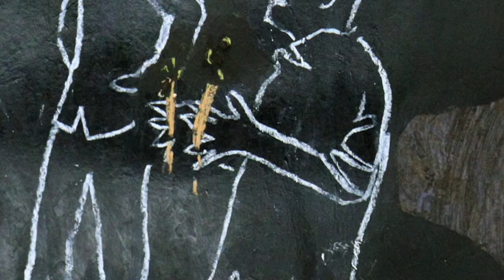Todd Fuller's exhibition "1727 - Pieter 4 Adriaan" October 2021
Todd fuller’s animations are not only technically accomplished and often visually beautiful, but they can also carry powerful social messages. His current exhibition documents – in a deliberately speculative way – the relationship between two young Dutch sailors in 1727. But Todd’s imagination is firmly grounded in fact and as he explains to Richard Morecroft, the trial, torture and eventual death sentences inflicted on the two men is documented in their ship’s log. This may well have been, Todd suggests, the first known instance of a gay hate crime in Australia’s European history.